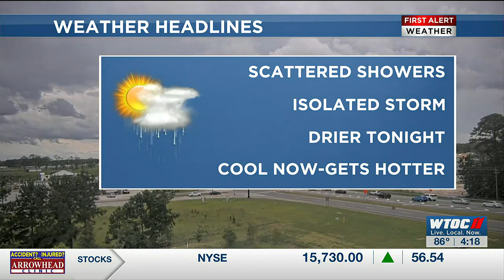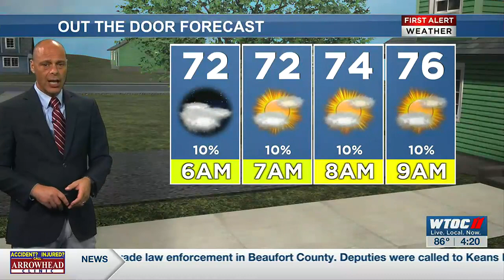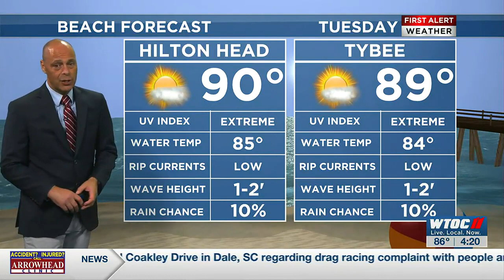Dave's 4pm Forecast